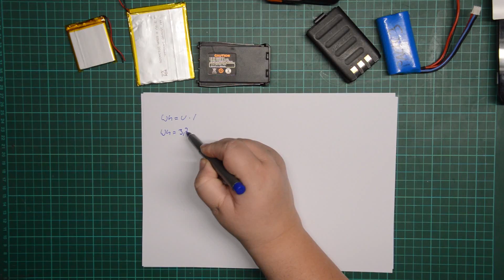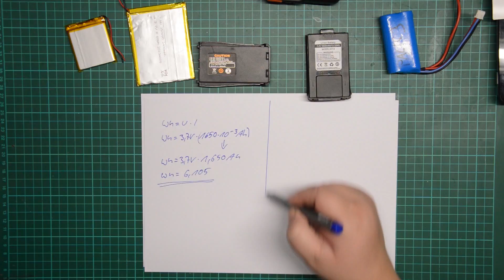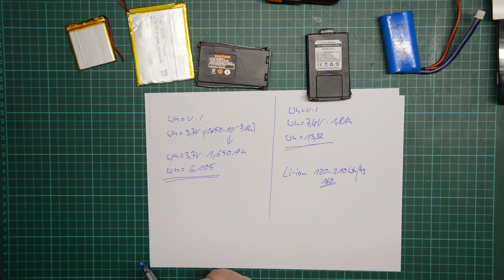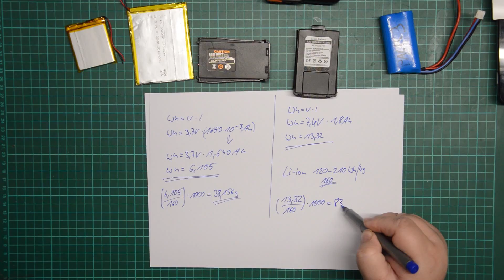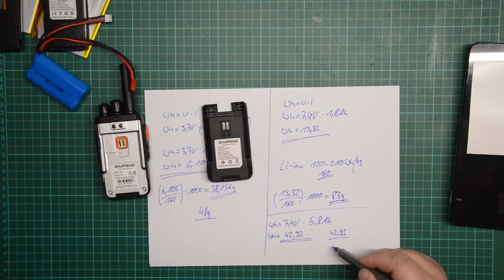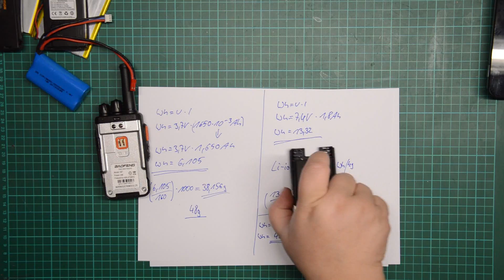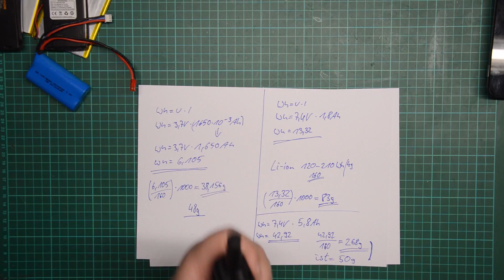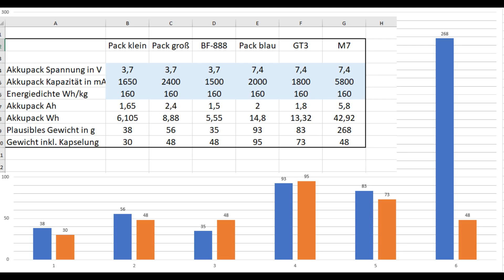LIPO Kapazität am Gewicht erkennen - Baofeng M7 Akku - falsche Angaben am Gewicht erkennen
LIPO Kapazität am Gewicht erkennen - Baofeng M7 Akku schwindel

Lipo Akku am geicht erkennen, geht das??? Naja man kann es plausibel schätzen und Akku Lügen erahnen.

Gewinn das getestet Baofeng M7 Set und schreibe bis zum 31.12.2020 (MEZ) "akkuschwindel plausibel" unter das Video. Der Rechtsweg ist ausgeschlossen.

Baofeng M7

Allgemeines zum Amateurfunk

*Amateurfunk Lehrgang - Bücher für das Amateurfunkzeugnis Klasse E/A

Wenn du dieses Produkt kaufen solltest, werde ich am Umsatz beteiligt.